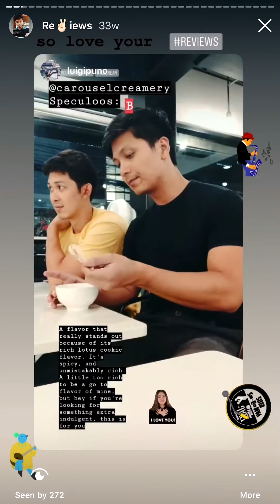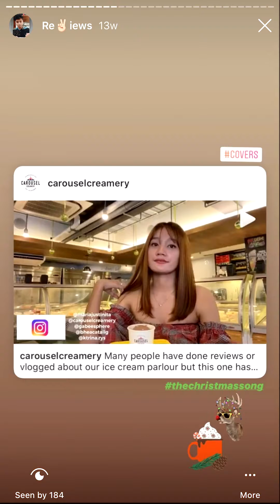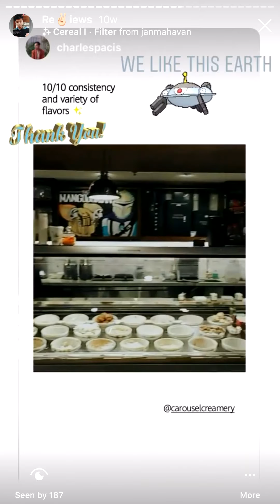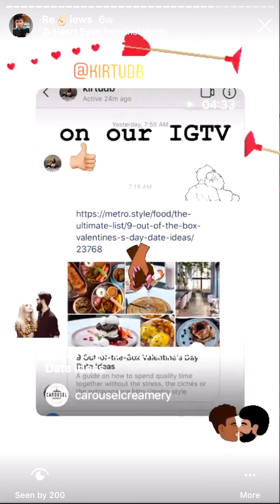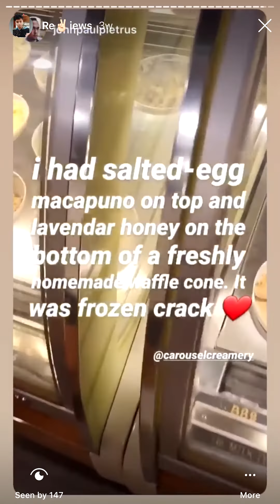Carousel Creamery Reviews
Spontaneous unpaid review by customers like Luigipuno on instagram and John Paul Pietrus, Vogue fashion photographer and editor of Nomads magazine. Missy K Corazon bakeshop also reviews our White Rabbit ice cream flavor.